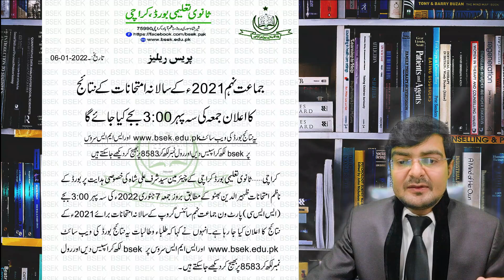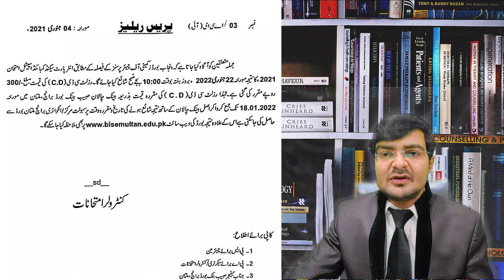winter vacation 2022 news - Exams 2022 News - Online Results 2022 class 9th, 11th, Matric, Inter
winter vacation 2022 in pakistan, punjab winter vacation 2022,winter vacation in pakistan 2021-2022,
winter vacation in punjab 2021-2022,
winter vacation in islamabad 2021,
winter vacation in pakistan 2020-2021,
latest news about winter vacation in punjab 2021,

Result.pk Online Results 2022 class 5th, 8th, Matric, Inter, FA
Latest Academic results 2022 online at Result.pk. View latest educational results of class 5th, 8th / Middle, 9th, 10th / Matric / SSC, BISE,